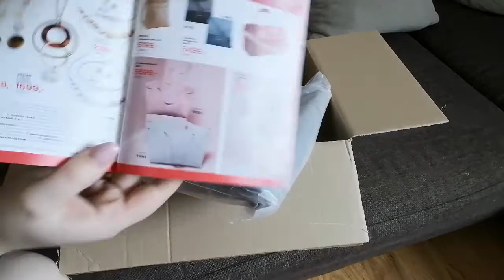Unboxing AVON!! Egy ujjabb rendelés a 2020, 02 kampánybol!! :)